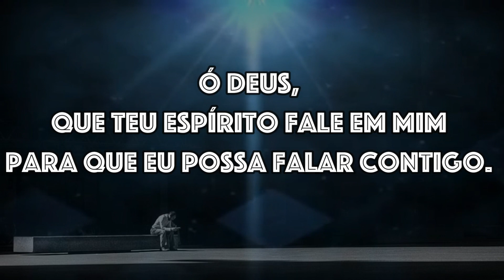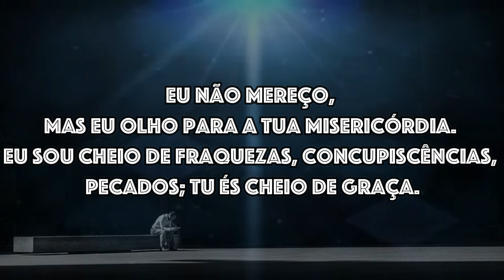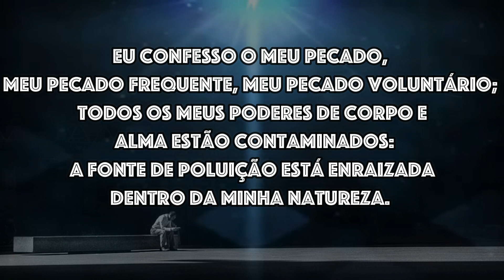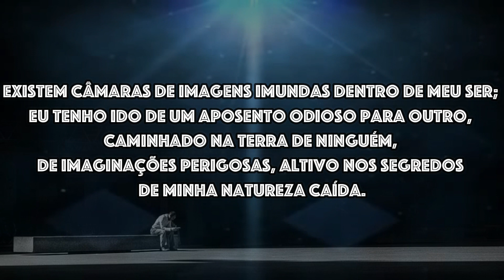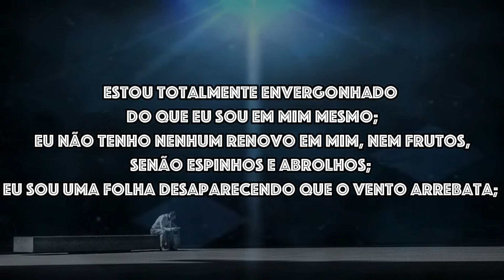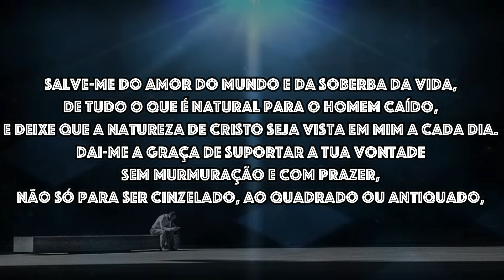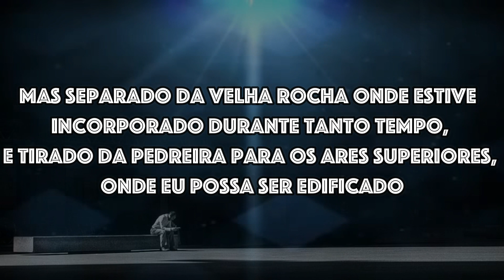Corrupções do Coração| Uma Oração Puritana| Bereanos-Angola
Há certas orações escritas em forma de poesia que nada perdem em  beleza e espiritualidade, se comparadas com os Salmos bíblicos. Esse vídeo mostra um belo poema em forma de oração (ou seria uma oração em forma de poema?) oriundo da piedade puritana.

(Ministério Bereia-Angola)